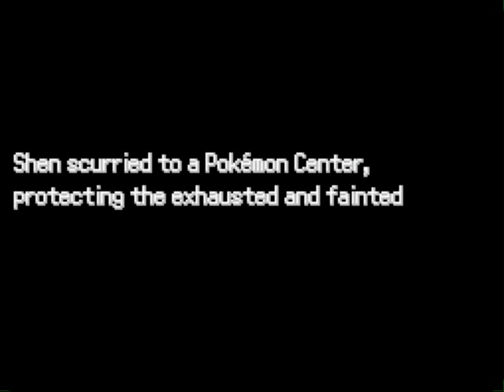Pokemon Rejuvenation Episode 56 | Side Missions 2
Hey guys! ProjectIceman here with some Pokémon Rejuvenation videos.

Here are some episodes where I complete the Help Center requests from multiple locations! Its part of a series so there are more coming up. If you find yourself lost, use these for guidance.